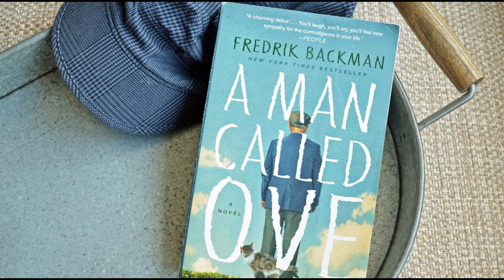Un vecino gruñón A man called Otto | Reseña | Critica | Películas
Bienvenidos a imágenes en movimiento el día de hoy haremos la reseña de la película A man called otto o un vecino gruñón.